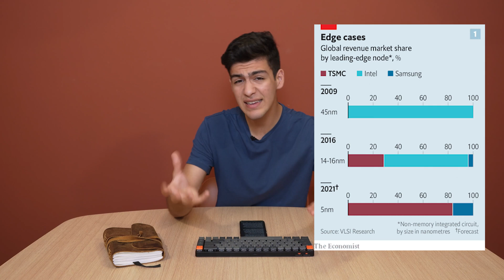Taiwan's Chip Supremecy Is Coming To An End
Nearly 90% of the world’s advanced semiconductors are manufactured by one company, on the small island nation of Taiwan. Over the past year or so the world has experienced a massive shortage of semiconductors and TSMC has spent tens of billions trying to fix it.

But no matter how much TSMC tries, their monopoly is coming to an end. Superpowers like the United States, The EU, India and China want to achieve Semiconductor self-sufficiency and supremacy. Basically, everyone is trying to replace Taiwan as the lord of the chips.

So I wanna ask, how did Taiwan become the chip bearer in the first place, how long will this chip supremacy last, and what happens when the competition catches up?

Written, narrated and edited by Roham Hosseini